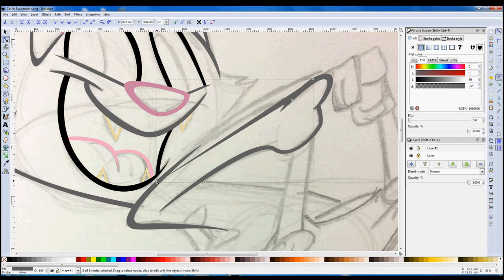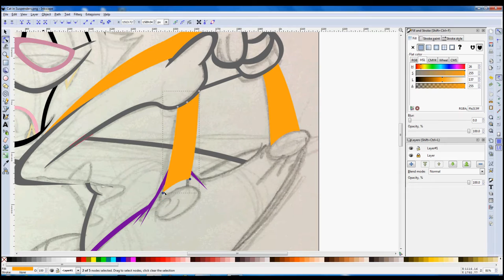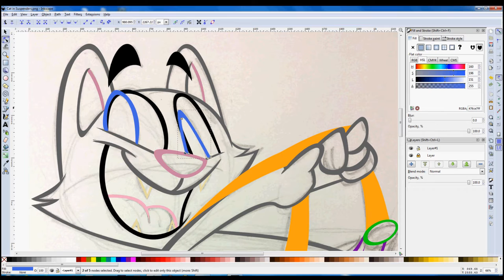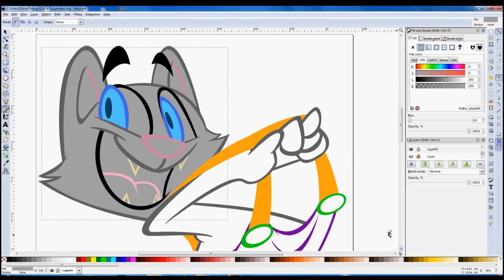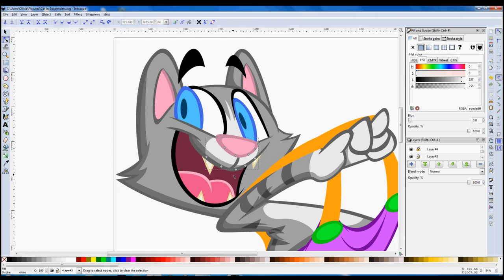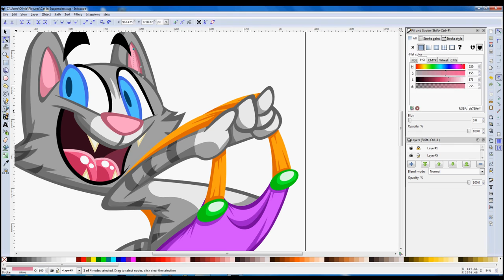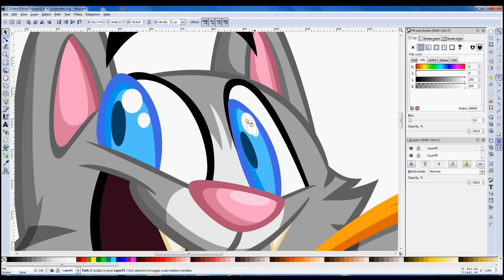Cat in Suspenders - Speedpaint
Sketched on Paper finished in Inkscape :]

Time taken is roughly two hours :]

Song: Squirrel Ranch by Igor Swamp